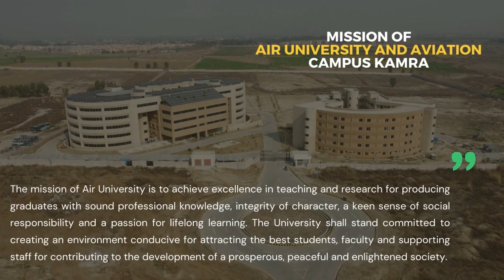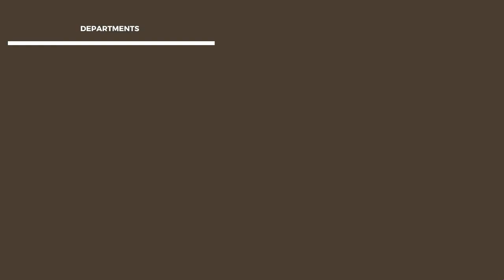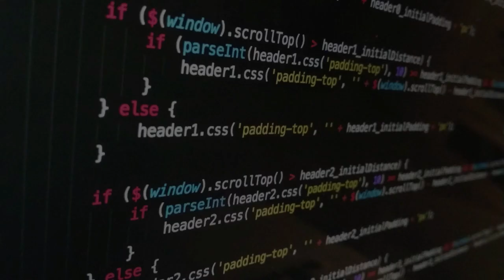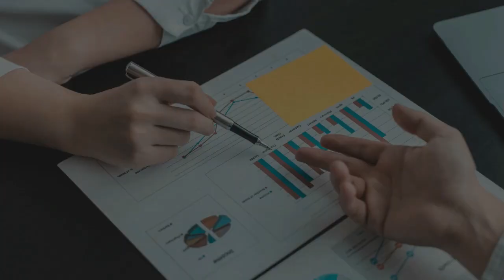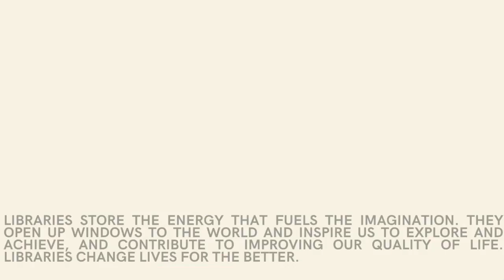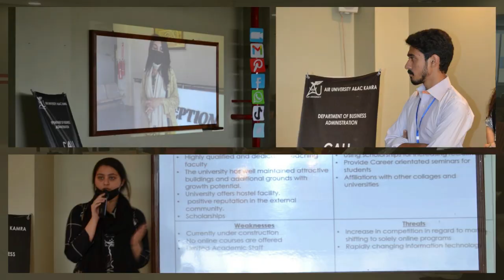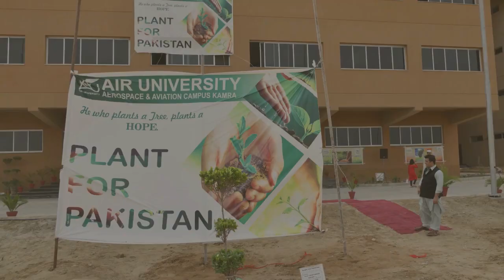Air University Kamra Campus Documentary